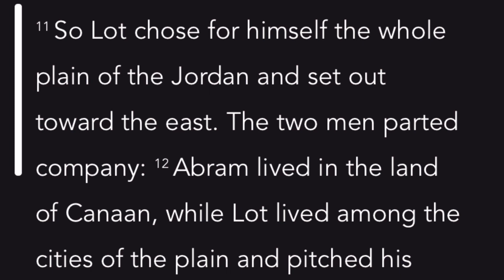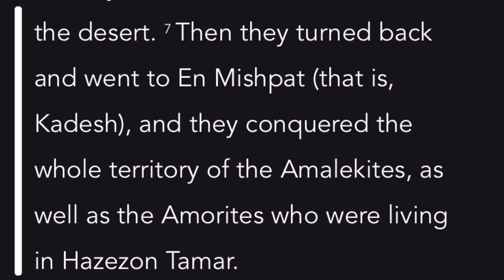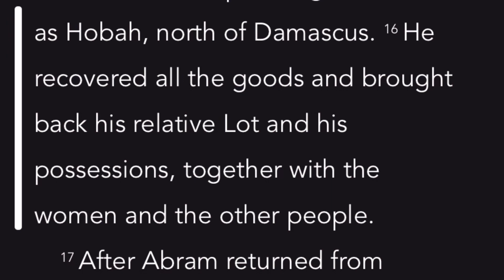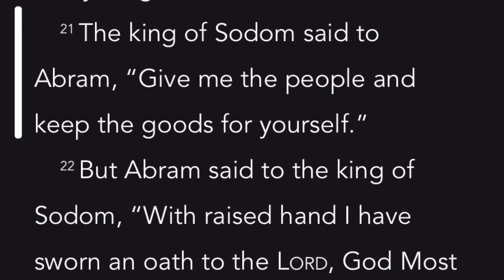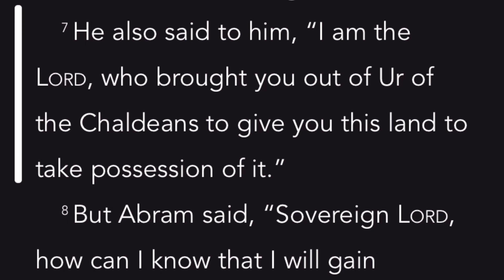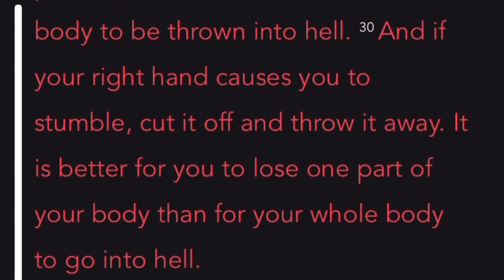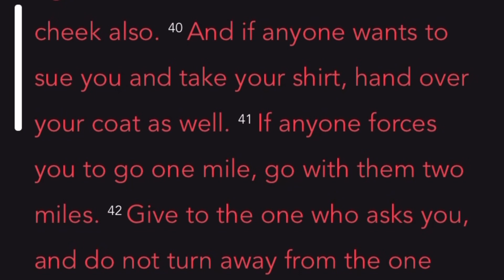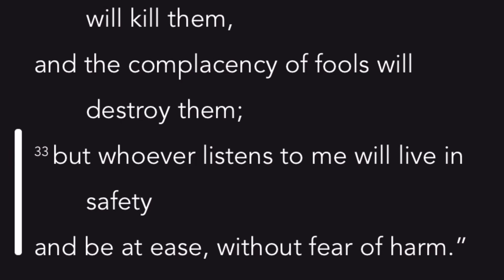THE ONE YEAR BIBLE || DAY 6